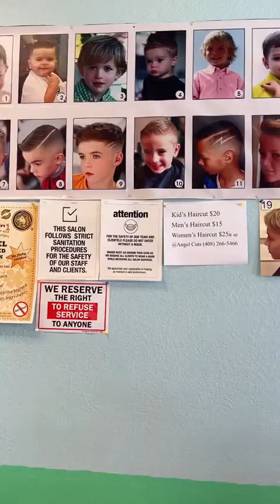Corte e pelo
Ya casi estamos listos para la fiesta ☺️